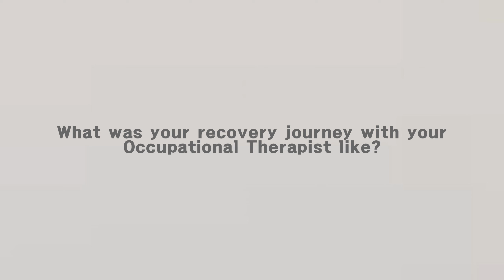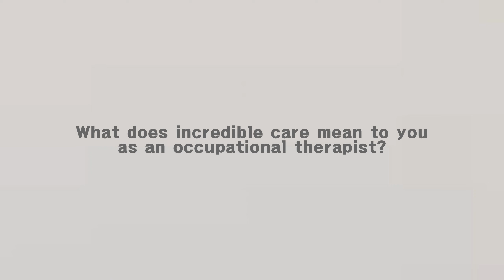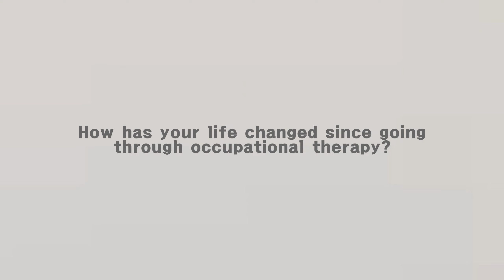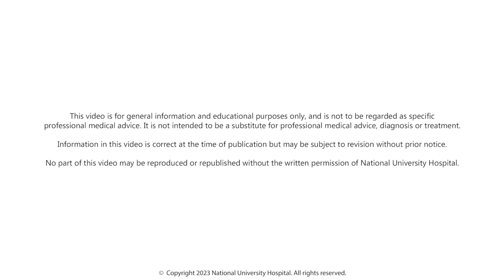Do What Matters to You - Patient Journey with Occupational Therapy (Paediatrics)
Working with individuals throughout their lives in a variety of settings, Occupational Therapists care for an individual's physical, psychological and cognitive aspect.

Carers too, play an important role, especially in our paedatric patients' recovery. Watch on to see how our therapist, Jia Xuan, helped Matthias' mother along his recovery journey.